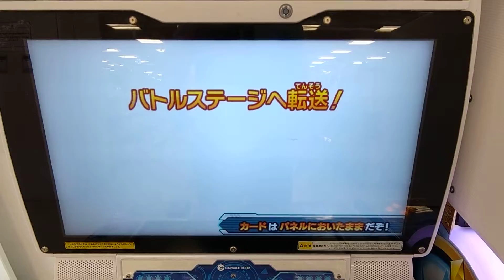スーパードラゴンボールヒーローズ ウルトラゴッドミッション2弾